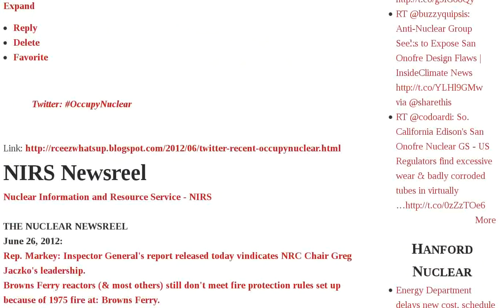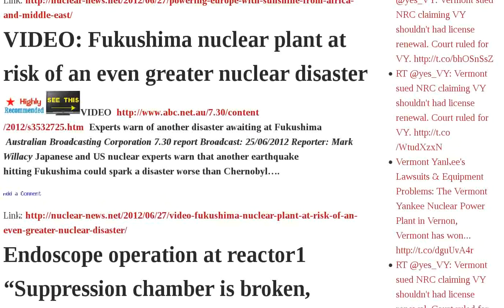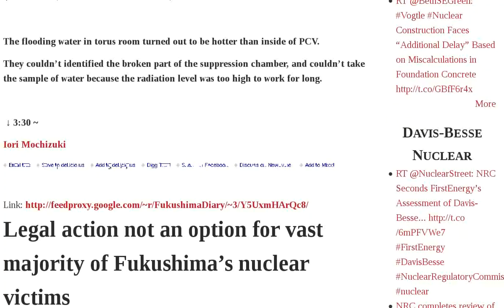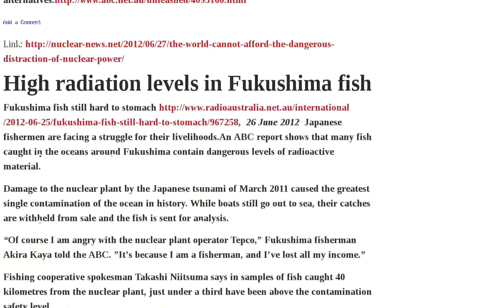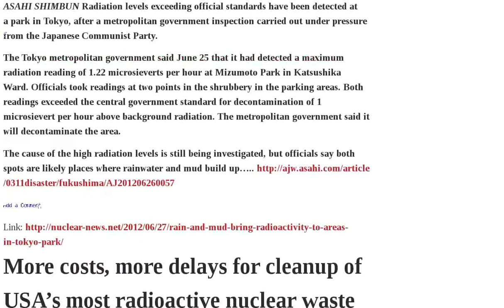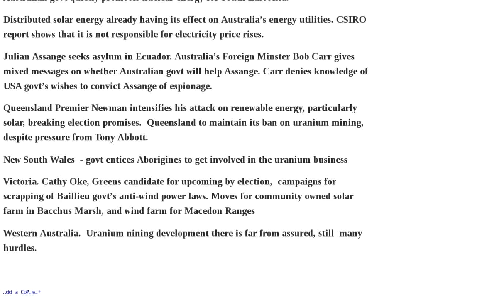Fukushima Radiation Usa Die Them Order Plant Reactor1 Dangerous News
events - OccupyNuclear Twitter Recent | NIRS Newsreel | Nuclear news for the past week | Gundersen: "I've heard numbers as high as 2 million may die of cancer" because of Fukushima VIDEO | You can't work longer than 30 mins in reactor1 because of too much radiation | Tepco Chairman: If crisis worsened, it's difficult legally to order workers to stay at Fukushima plant when all of them could die — We can't give them an order that might lead to their deaths | Powering Europe with Sunshine from Africa and Middle East | VIDEO: Fukushima nuclear plant at risk of an even greater nuclear disaster | Endoscope operation at reactor1 "Suppression chamber is broken, flooded water is hotter than PCV" | Legal action not an option for vast majority of Fukushima's nuclear victims | Conflict of interest, USA's Department of Energy funds research into radiation | Dangerous to restart Japan's nuclear reactors, warn seismologists | The world cannot afford the dangerous distraction of nuclear power | High radiation levels in Fukushima fish | Rain and mud bring radioactivity to areas in Tokyo park | More costs, more delays for cleanup of USA's most radioactive nuclear waste site | Same old price doldrums for the uranium industry | Not a good look for the USA - Nuclear Regulatory Commission can override State's wishes | Nuclear Hotseat #54 - The Battle for Indian Point NYC and Activist Legal Strategies w Susan Hito Shapiro | The nuclear news week that was, in Audio